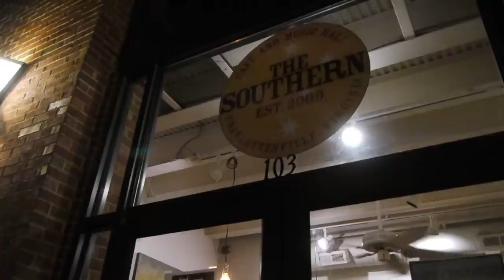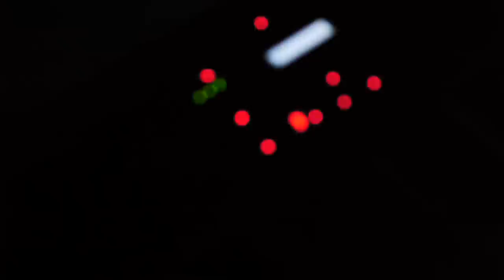this is pantherburn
short film about Pantherburn